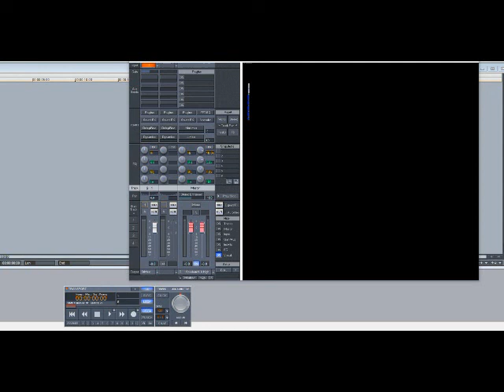Willie Hutch – Give Me Some of That Good Old Love (Slowed Down)